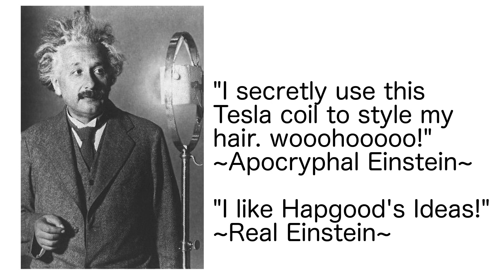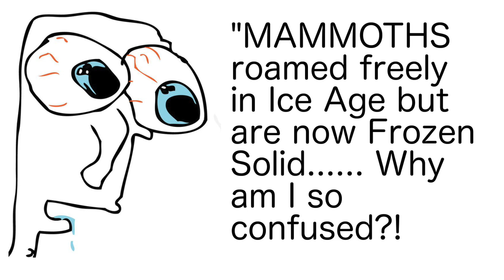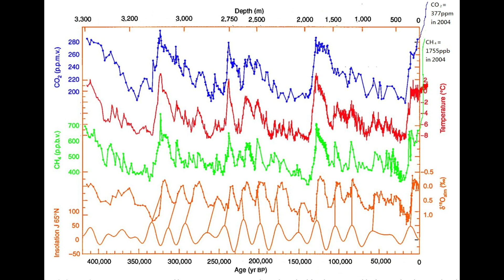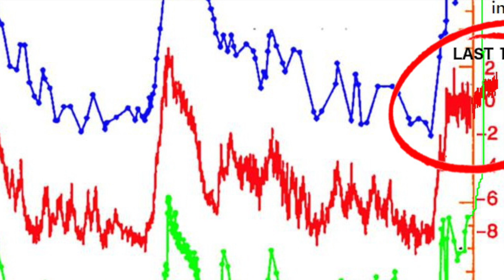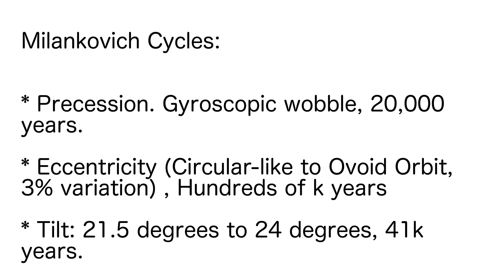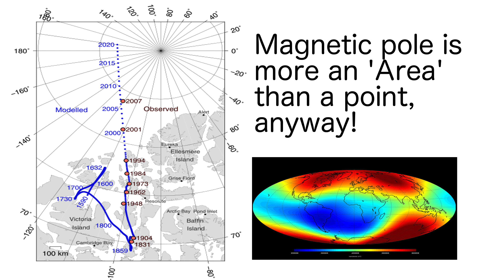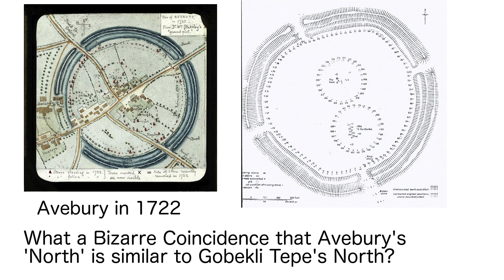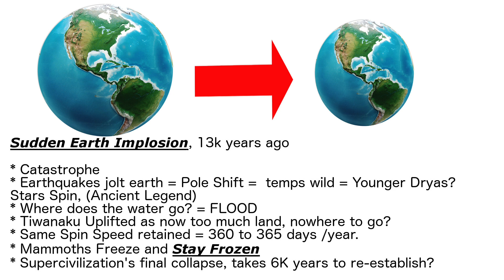"POLE SHIFT" PROOF: WHY ARE MAMMOTHS STILL FROZEN: THE SHRINKING EARTH PART ONE!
Was Charles Hapgood right?

Links!

A website where I got the idea of archaeology monuments showing pole shift! WOW CHECK IT!

Partial Script:

Hello everybody. On this show we are going to talk about the hypothesised pole shift, 13,000 years ago, and in a follow up video, which will be part 2, unveil a whole new mechanism fro the ancient polar shifts, which we feel explains the reason mammoths are today being dug up in frozen Siberia. Quite simply the earth changed size. We feel this can account for Ancient-Egyptian calendars which switched from 360 to 365 days and global catastrophe that ensued. It can account for the so-called Ice Ages as well as the extinction of mammoths, and the flooding of the earth, which was remembered as the large major catastrophe which occurred after the ice age.
ETC!